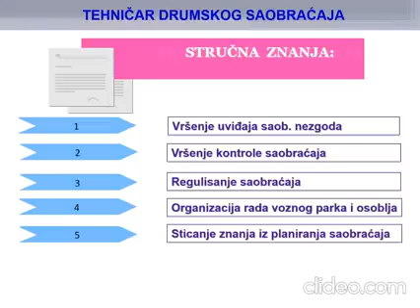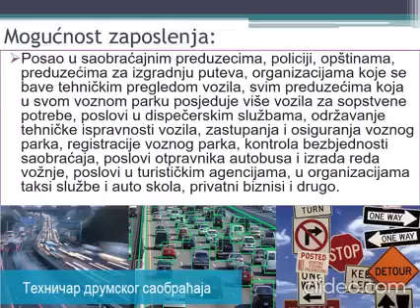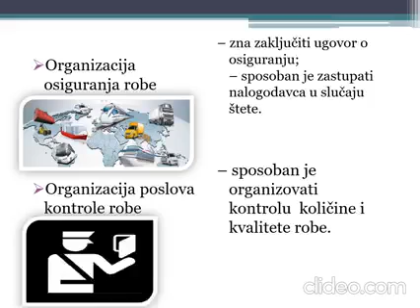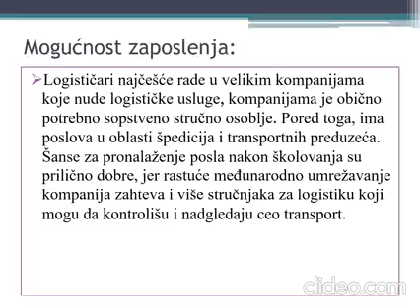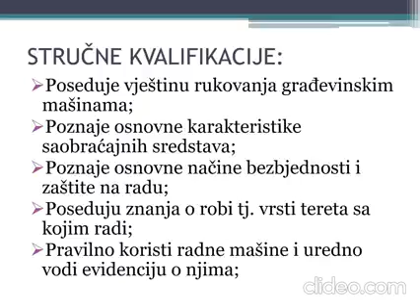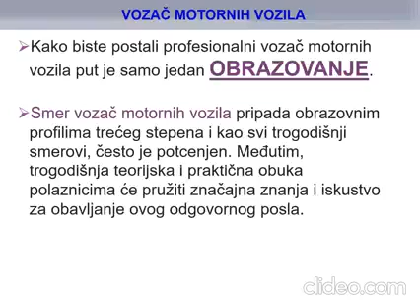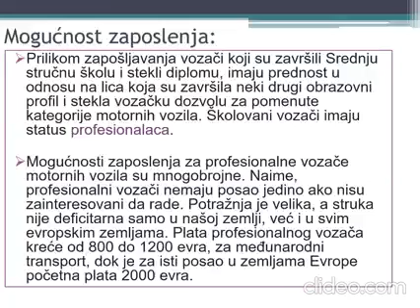Prezentacija zanimanja u struci Saobraćaj za školsku 2023-2024. godinu